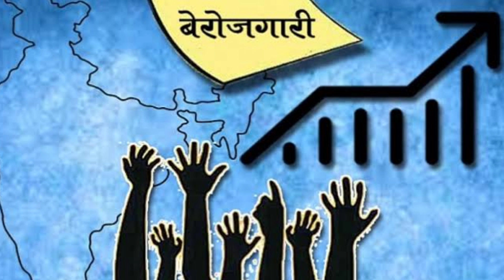What is Project K? KALKI 2898 AD Glimpse ki Theory -Mahabharat Connected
I Project K is an upcoming Indian epic science fiction film written and directed by Nag Ashwin. It is produced by C. Aswani Dutt under Vyjayanthi Movies. Shot simultaneously in Telugu and Hindi languages, the film stars an ensemble cast including Prabhas, Amitabh Bachchan, Kamal Haasan, Deepika Padukone and Disha Patani.

◆chapters
00:00 intro
00:35 after Adipurush prabhas in project k
03:10 Prabhas stardom aprooch
05:10 outro